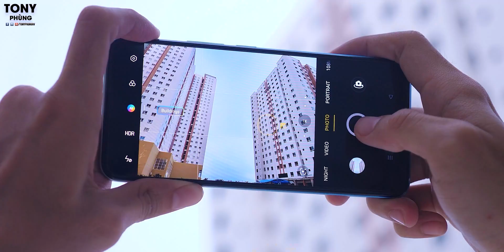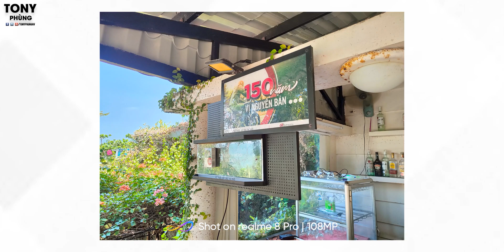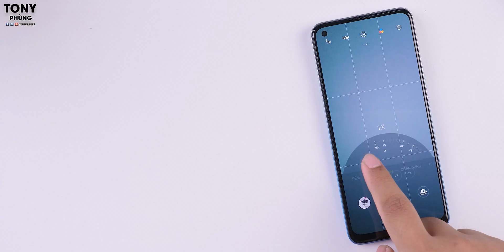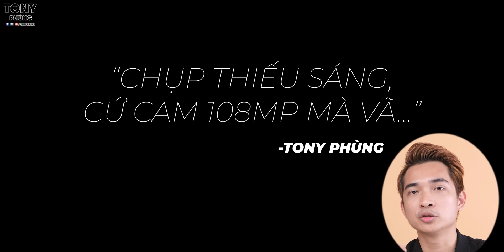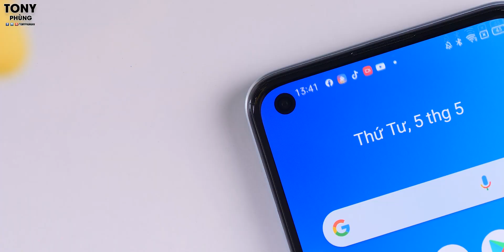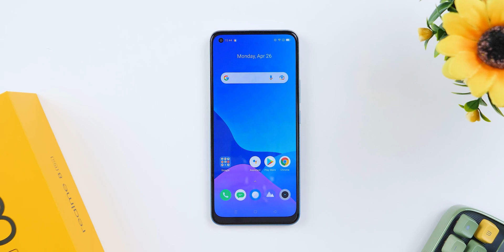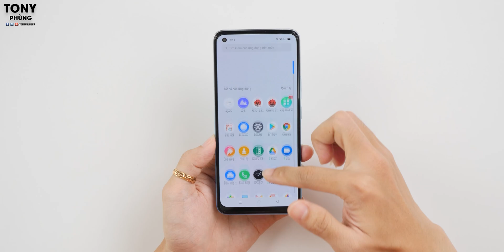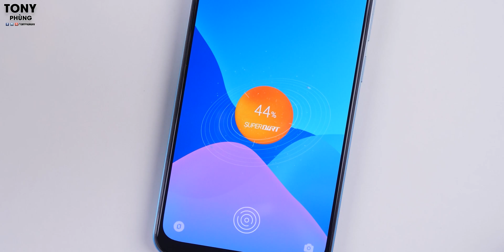Đánh giá Realme 8 Pro - Đánh đổi gì để có CAMERA 108MP?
Đặt trước ngay realme 8 và realme 8 Pro tại Thế Giới Di Động để có mức giá ưu đãi và nhiều chương trình hấp dẫn nhé
Camera 108MP, thiết kế đẹp bắt mắt trendy, hiệu năng sử dụng ổn, sạc siêu nhanh Super Dart 50W...gói gọn trong 1 sản phẩm giá dưới 10 triệu. Các bạn nghĩ sao?